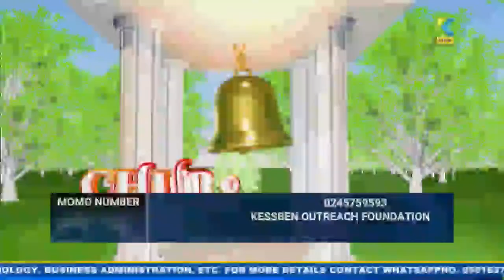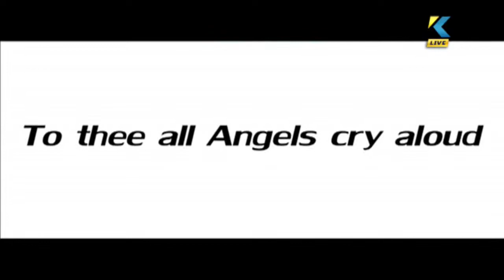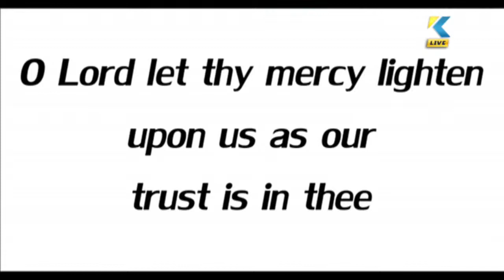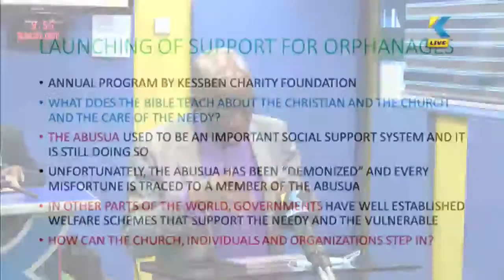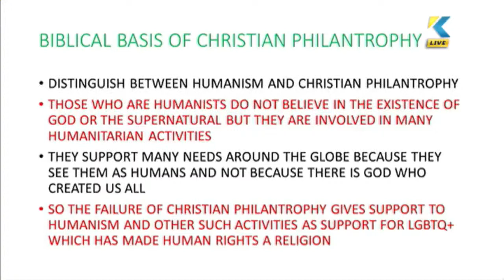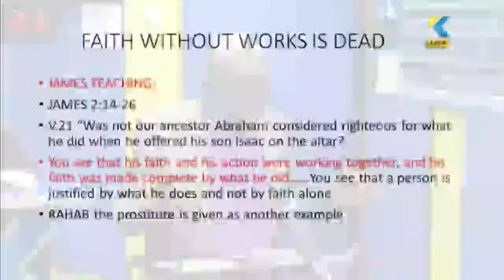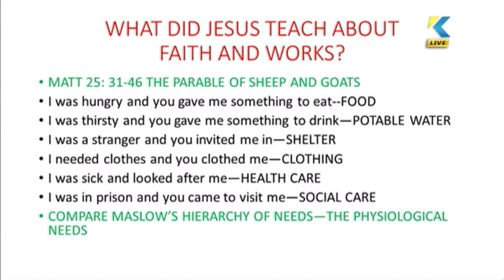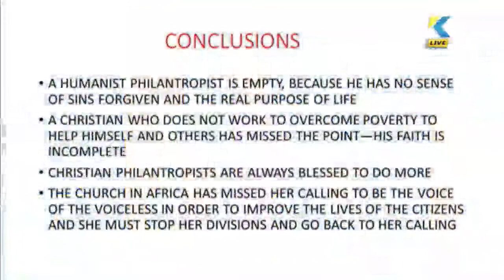LIVE: Church Bells | Host: Sammy Adu Boakye | 31/10/2021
Church Bells | Host: Sammy Adu Boakye | 31/10/2021